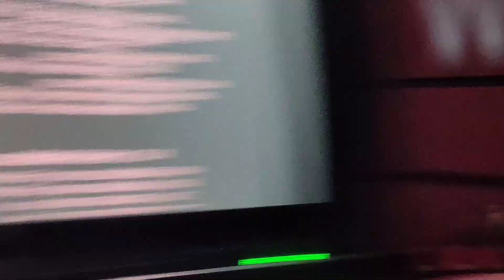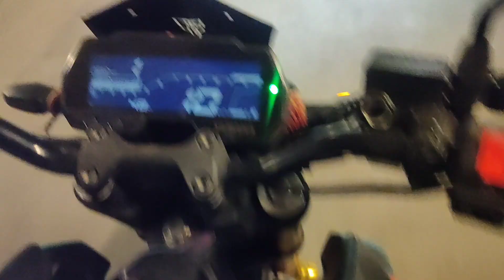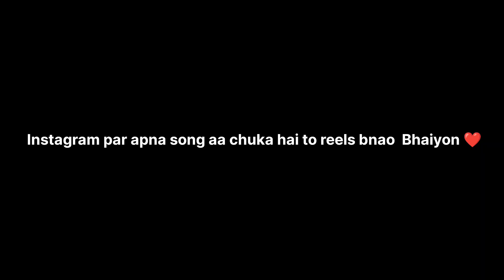NCR Boy's with dream girl's 😁vlog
main channel -Gagansamrat